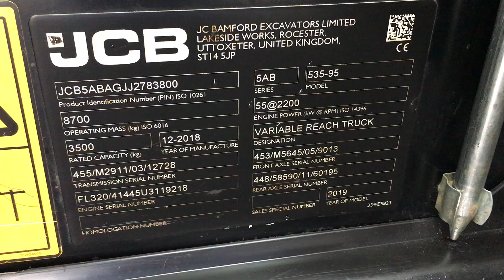JCB 535-95 telescopic loader